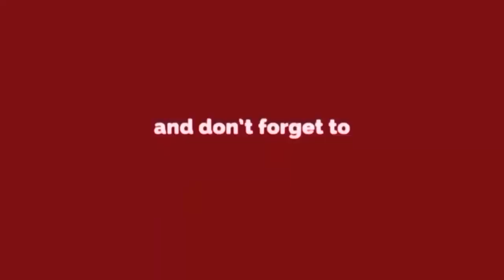Delhi Darpan Tv पर देखिये क्या कहती हैं झुग्गी वाले ?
About